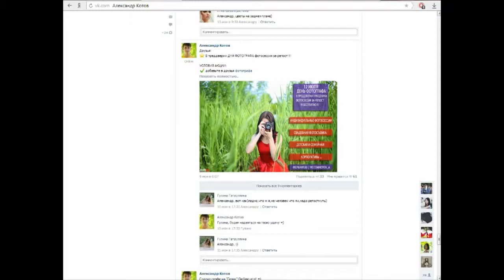Видео розыгрыша бесплатной фотосессии